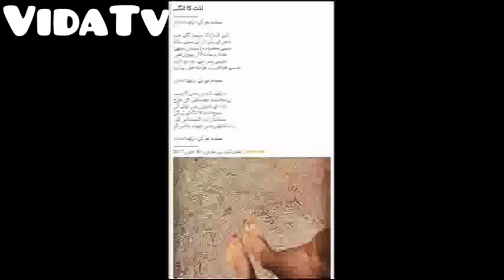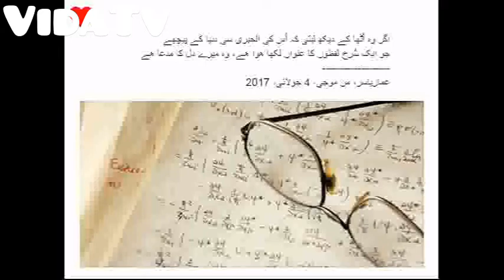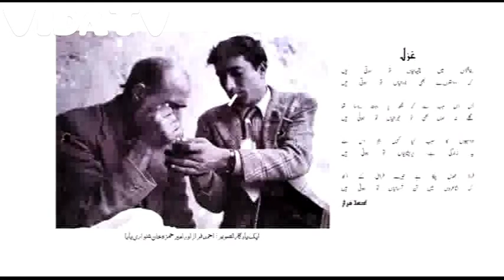اُردو شاعری ۔۔۔۔ ایک نرم و گداز صنفِ ادب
اُردو شاعری رہتی دنیا تک مہکتی رھے گی۔  قبل از مرزا غالب. اور بعد از غالب،  خواہ جوش ملیح آبادی ھوں یا بعد ازاں علامہ اقبال،  اور یا پھر بیروت کے گلاب کی مہک میں فیض احمد فیض اور یا پھر کتابوں کے گلابوں کے احمد فراز،  اُردو شاعری نے دلوں کو دھیمے دھیمے سلگایا ھے۔۔۔۔

قیامِ پاکستان کے بعد پاکستانی اُردو شاعری نے برصغیر پاک وھند میں اردو ادب کو جِلا بخشی ھے۔

زیرِ نظیر ویڈیو ایک اسی سلسلے  کی کڑی ھے۔